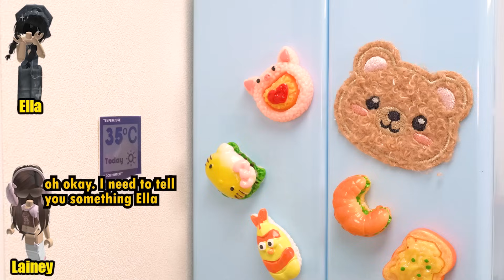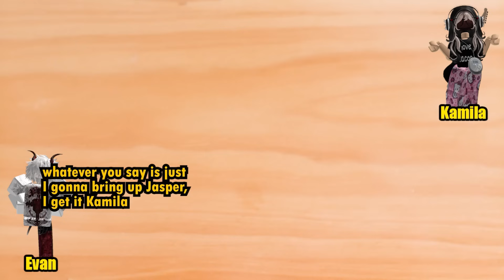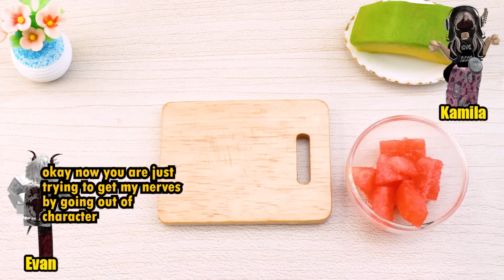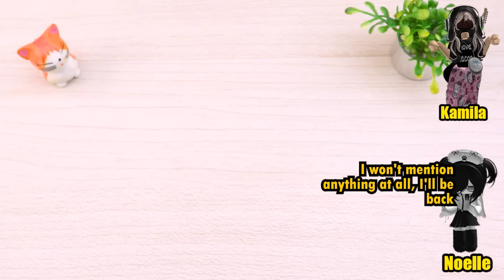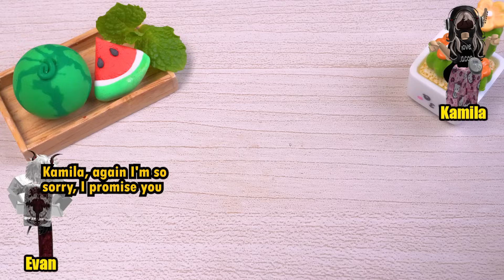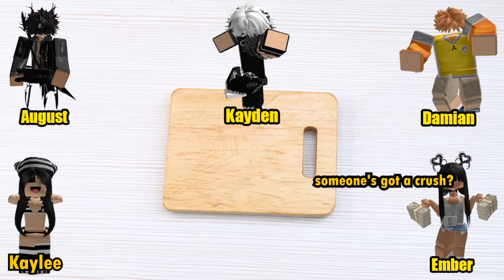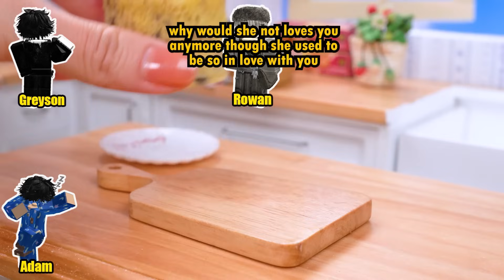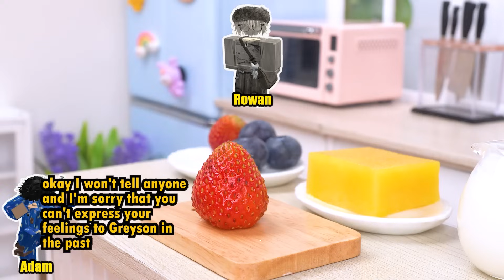💋TEXT TO SPEECH💋 She Tries To Steal My Boyfriend BC She Likes Me 💘 Roblox Sweet Stories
▽ Follow me on: @roloxsweetstories

▽ Discover more interesting Roblox stories here:

▽ Hey friends, dive into the world of Roblox Drama!

Don't forget to activate the bell so you don't miss any dramas. Share your favorite moments with me in the comments.

Your support is my motivation! Thank you for being here! Greetings to everyone!

All visual content in this channel is owned by YumUp.